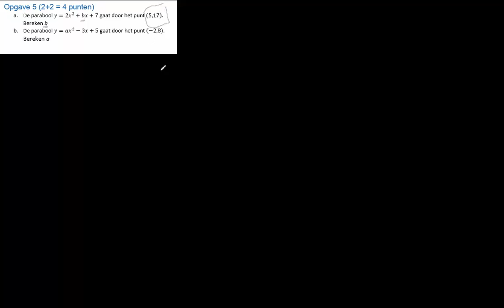Uitwerking PW H1 10HAVO WisB vid6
Uitwerking vraag 5